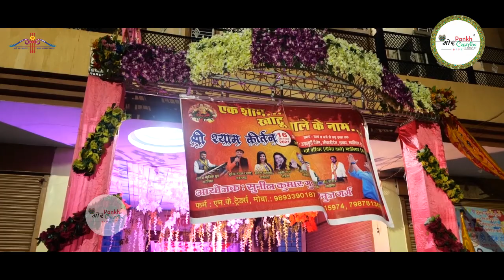श्याम क्यूँ मुझसे ख़फ़ा है || Gwalior || Jyoti Pal || Mor Pankh Creation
श्याम क्यूँ मुझसे ख़फ़ा है ||
Shri Shyam Kirtan ||
16 September 2021 ||
Gwalior  ||
Jyoti Pal ||
Raagaz Musical Group ||
Mor Pankh Creation ||
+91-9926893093